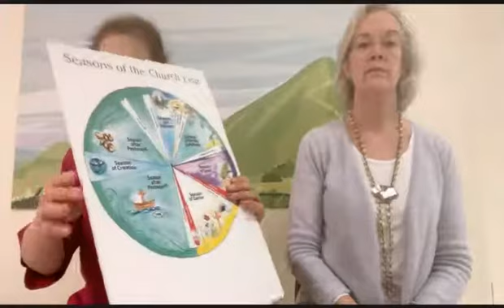Bible Buzz January 24th, 2021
Welcome!  Please join us for our virtual Sunday School!